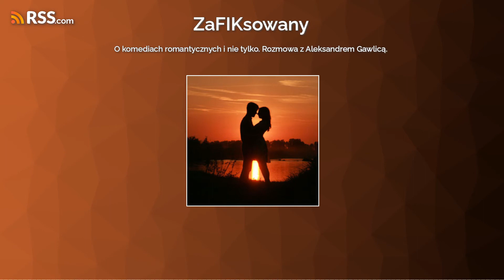O komediach romantycznych i nie tylko. Rozmowa z Aleksandrem Gawlicą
Kolejny odcinek serii z Aleksandrem Gawlicą, filmoznawcą.
Kochani i Kochane, będę bardzo wdzięczny, jeśli zechcecie wesprzeć rozwój kanału ,,ZaFIKsowany” na naszym Patronite
Jeśli tylko zapragniecie, zapraszam również do wsparcia zakupu nowego, profesjonalnego sprzętu do nagrywania podcastu tutaj
A tych, którzy chcą wyrazić aprobatę, wsparcie i sympatię, gorąco zapraszam do wypicia z nami wirtualnej kawy
Serdeczne dzięki!